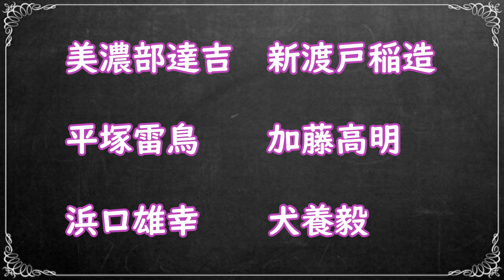童謡 歴史上の人物 さくらドーリーズ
子供たちの考える力や表現力向上を目指して作りました。ぜひ替え歌を自分で作ってみてください。学校や幼稚園・保育園等でご自由にご活用頂けると幸いです。